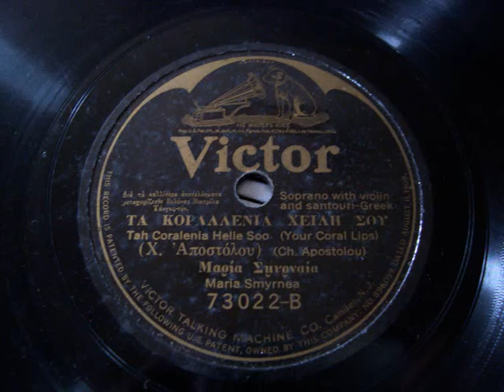Greek record no.1 on Victor 73022-B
Victor 73022-B, recorded June 22, 1920